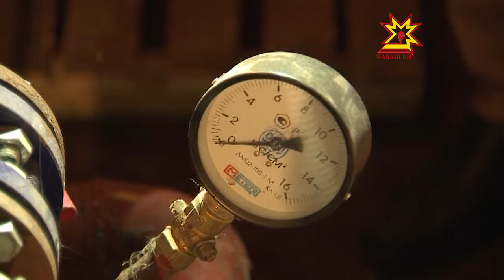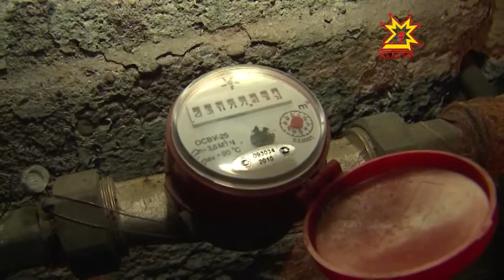Проблема энергосбережения и энергоэффективности по-прежнему актуальна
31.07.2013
Недовольство граждан из-за повышения тарифов ЖКХ на воду и тепло не уменьшается.  С 1 июля общедомовые счетчики должны быть установлены во всех многоквартирных домах Чебоксар. Снизить плату помогут терморегуляторы. Правда, установлены они далеко не во всех домах столицы.